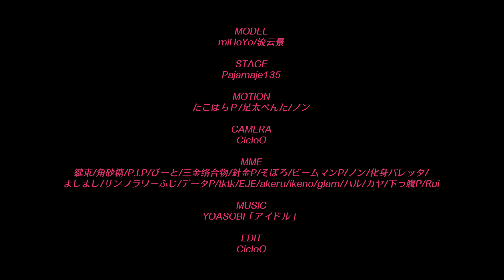【崩スタ/HSR MMD】アイドル【アスター/Asta】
星の力を秘めた鍵よ

（PW=星の力を秘めた鍵よ）